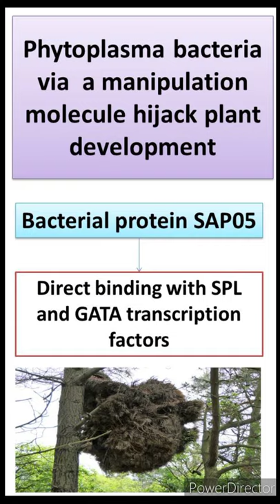Zombie Plants by Microbial Hijacking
Phytoplasma converts plants into zombies
The life cycle of the bacterial plant pathogen Phytoplasma spp. involves both a plant host and a sap-feeding insect vector (such as a leafhopper), which ingests infected phloem and then transmits the bacteria to healthy plants. The Aster Yellows Phytoplasma strain Witches' Broom (AY-WB) causes morphological changes in host plants, such as the abnormal conversion of flowers into leaf-like structures (known as phyllody), greening of petals (known as virescence) and altered growth patterns, which leads to a witches' broom-like appearance. Following infection, AY-WB releases effector proteins, including secreted AY-WB protein 54 (Sap54), which has been shown to cause phyllody; however, the mechanisms that are involved and the consequences of phyllody for the bacterium have been unclear. MacLean et al. now report that Sap54-dependent degradation of transcription factors involved in flowering promotes phyllody and attraction of the vector to infected plants, thereby aiding propagation of the bacteria.
Zombification of plants
Bacterial pathogenicity: Phytoplasma converts plants into zombies
The microbial molecule that turns plants into 'zombies'
Zombie plants, witches' brooms and the curse that might contain a cure
Scientia Brainery